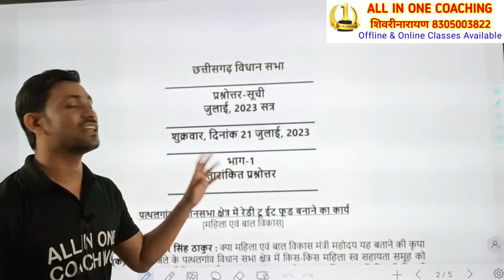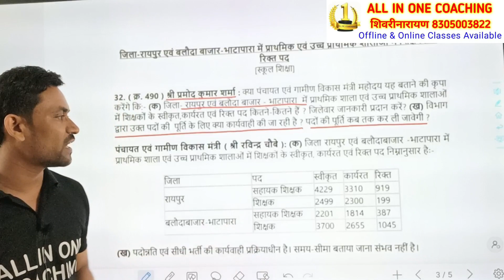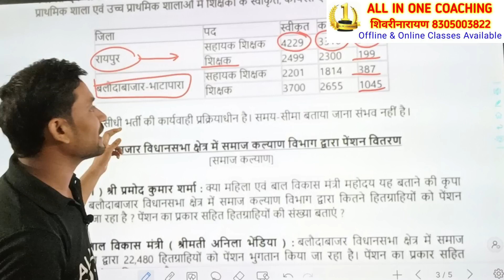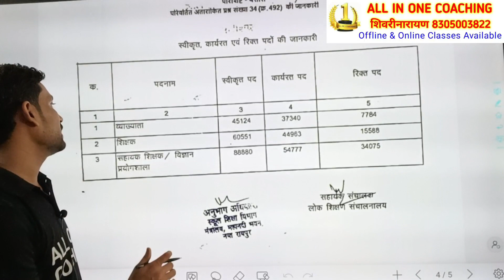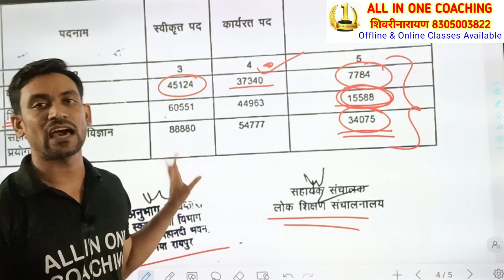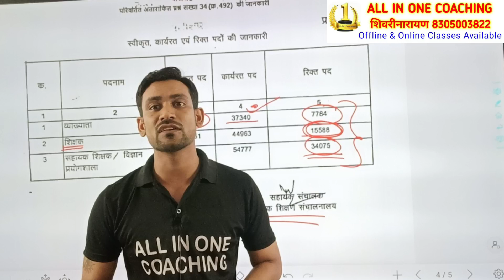cg shikshak bharti news today ! cg teacher bharti latest news ! upcoming vacancy!